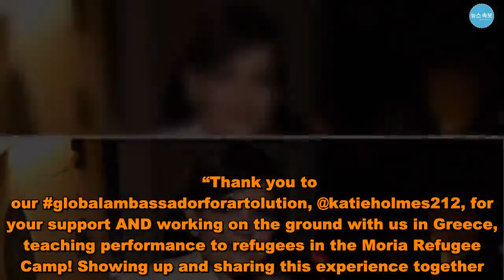Suri Cruise Looks Just Like Dad Tom Cruise on Visit to Refugee Camp With Mom Katie Holmes: Photos -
A chip off the old block. looks just like her dad, , in a photo her mom, , posted while the mother-daughter duo visited a refugee camp in Greece.  In the black-and-white pic the Dawson’s Creek alum, 40, posted on Instagram on Saturday, March 23, Suri, 12, can be seen playing with a younger child at Moria refugee camp. The only daughter of Holmes and her ex-husband has her long hair in two braids and is wearing a T-shirt, jeans and sneakers as she smiles in the candid shot.    Holmes and her daughter spent a couple of days visiting the camp for Syrian refugees on the Greek island of Lesbos. The pair worked with volunteers from Artolution, a charity that promotes public art initiatives to promote healing and positive social change. Holmes is a global ambassador for the charity.  In a post on Artolution’s Instagram page, Holmes and Suri posed with other volunteers in front of a colorful mural.    “Thank you to our globalambassadorforartolution, @katieholmes212, for your support AND working on the ground with us in Greece, teaching performance to refugees in the Moria Refugee Camp! Showing up and sharing this experience together. Kindness in action,” the pic was captioned.    Holmes also shared the shot, writing, “wonderful to spend time with such beautiful souls.”  The Logan Lucky star posted more pics on social media that showed her cradling a young child in her lap.  “I love these women who became our friends as we collaborated on many different projects this week,” she captioned a shot that showed her painting red hearts on a piece of paper. “I am so very grateful for this experience. The resilience of these women is so profound and truly inspiring to witness. and I pray for refugees everywhere.”  Holmes has spoken in the past about her daughter’s charitable spirit and big heart. “My little one is very, very generous and very sensitive,” she said on the Today show in 2015. “So she’s always [saying], ‘Mom, let’s give my old toys to people who need it.’”  She and Cruise split in 2012 after five years of marriage. Us Weekly broke the news in 2015 that Holmes had been secretly dating for two years. The pair were spotted kissing on a romantic vacation in Miami in late December. “She’s infatuated with him,” a source later told Us. Suri Cruise Looks Just Like Dad Tom Cruise on Visit to Refugee Camp With Mom Katie Holmes: Photos